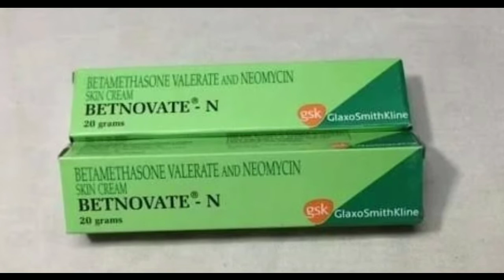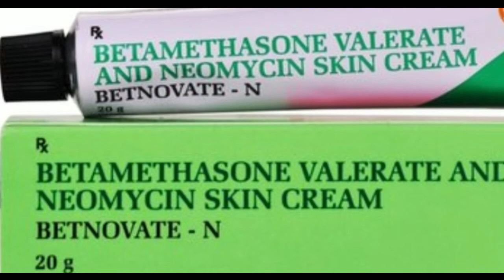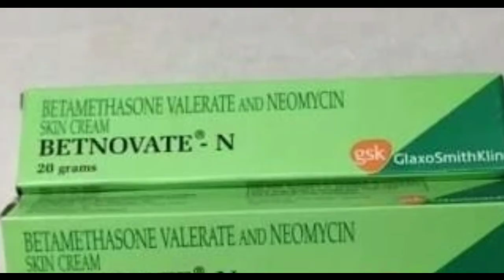Betnovate n cream uses|betnovate n review|sideeffects of betnovate n|benefits of betnovate n cream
Hello, I am Aadi.

About this video: dosto is video me meine apko betnovate n cream k bare m btaya h | ye ek antiallergic cream h | ye face ki redness ko door krne me madad karti h |ye itching ko thik krne me madad krti h | eczema , pseroises jesi bimari ko door krne m madad krti h| ye acne , pimple , dark circles ko thik karti h|

TOPIC  COVER : -
Aadi Pharma
Betnovate n cream side effects

RELATED SEARCHES FOR:-
देखो Betnovate-N क्रीम की हैरान करने वाली पूरी सच्चाई // Betnovate-N cream review // SG support

Betnovate N Cream Review in Hindi | गोरा बनाने वाली क्रीम का सच
All About Betnovate Cream | Betnovate Cream Uses & Side Effects | Dr. Jangid | SkinQure | Delhi NCR

Betnovate N Cream Complete Review हिन्दी मैं |Betnovate N Cream Uses & Side effects |

BETNOVATE -N CREAM फायदे ?

Betnovate N vs Betnovate C Cream | How to Use | Difference | गोरा बनाने वाली क्रीम का सच

Betnovate N Cream Honest Review 2022 in Hindi | Betnovate N Cream Uses & Side effects, price India

Betnovate N Cream HONEST Review 2020 In Hindi | Betnovate N Cream Uses, Side Effects, Price Info

Betnovate -N के चमत्कारी फायदे

Betnovate Cream Review | Betnovate uses,Benefits and Side effects in Hindi | Dr Shail Gupta